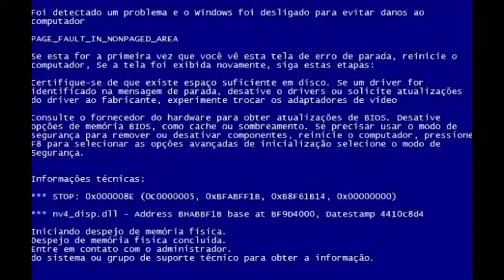Brazilian Portuguese #2: Poço, Posso, Podo, Peço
Aprenda e pratique o Português falado no Brasil. Se você tem perguntas ou dúvidas, entra em contato comigo no Vai ser um prazer te ajudar a alcançar os seus objetivos.